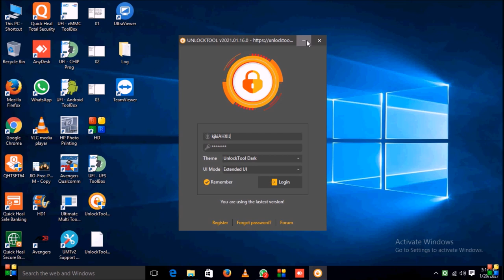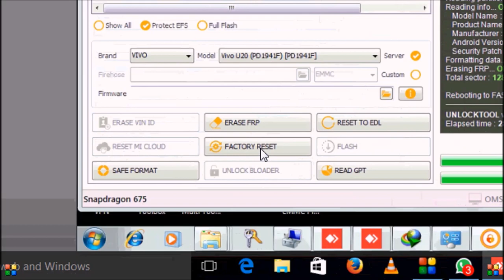vivo U20 Pin Pattern Unlock factory Reset done by unlock tool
mi oppo samsung repairing tips & tricks by ex mannan